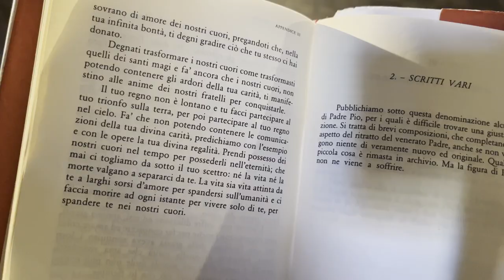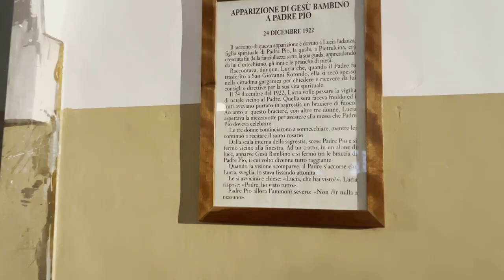Padre Pio: "Gesù trasforma i nostri cuori"